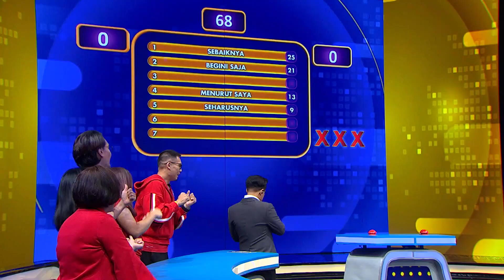Sebutkan Kata Awal Yang Diucapkan Saat Orang Memberi Saran! - Family 100